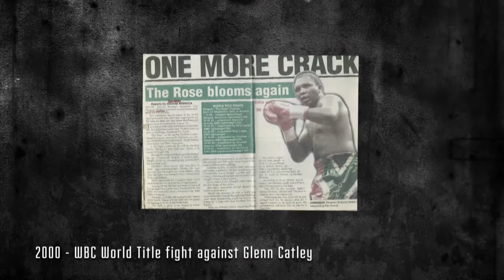SPORTING LEGENDS EP 01 Dingaan Thobela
Dingaan Thobela on Sporting Legends on eKasi+, channel 108 on OpenView HD!